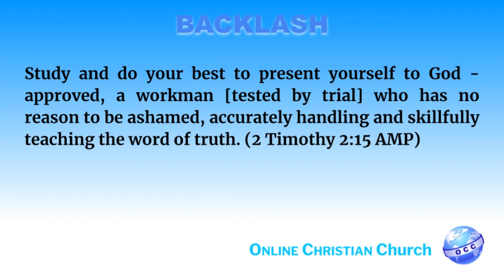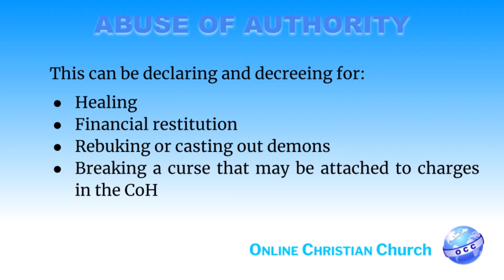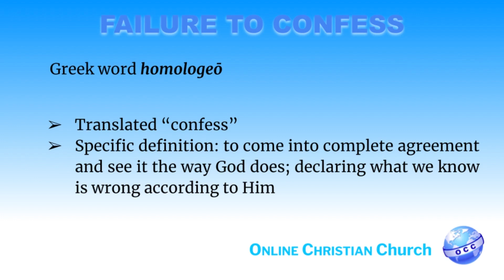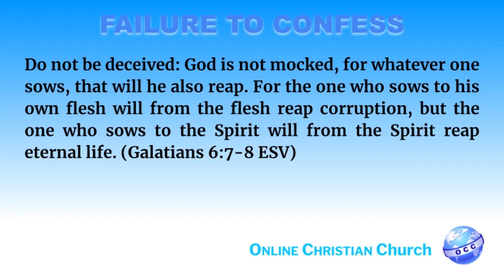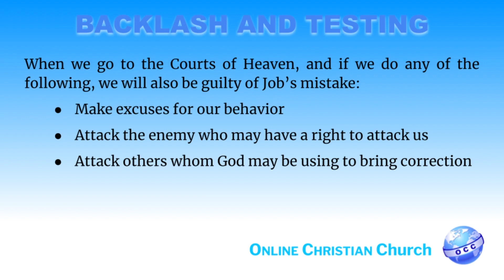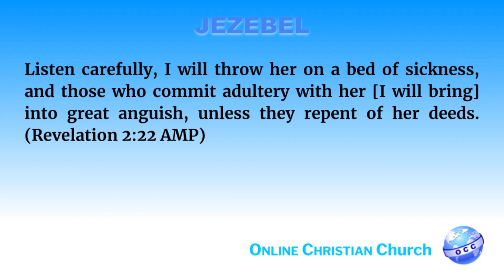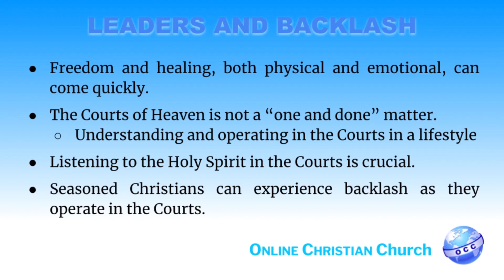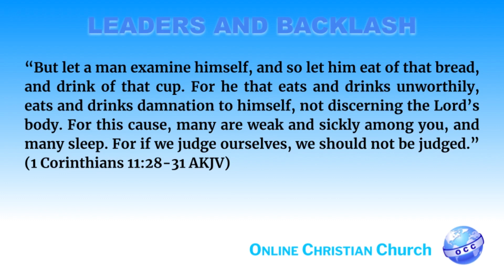Avoiding Backlash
Can the situation get worse after visiting the Courts? Backlash may be one of the reasons. Our Lord has provided all we need to be free!

Part 4: Avoiding Backlash (Attacks from the Enemy)

This video is part of the Removing Attacks Course called 'Persistent Attacks and Sickness’ at the Online Christian Church: A FREE school because of the instructions and principles of Matthew 10.

We suggest looking at these in the order they were given because one message builds upon the others

removingattacks onlinechurch onlinechristianchurch LynnHardy backlash avoidingbacklash * The Living Word: Special Report - What the Lord says about current events.